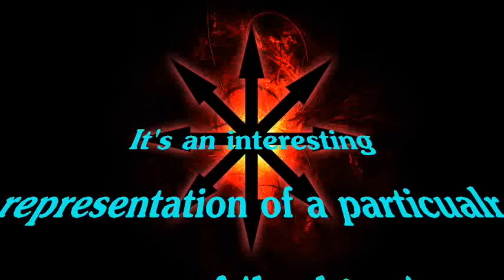The Order in Chaos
A highly diverse set of readings I stumbled upon while looking for more on chaos magic. Some very unexpected names in there, possibly some interesting reading

Ignore the typo at the end, Im not redoing the whole thing.